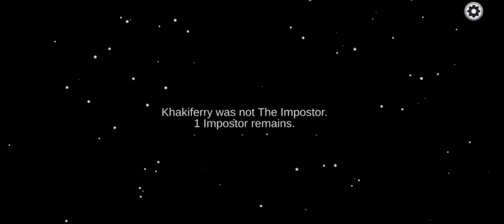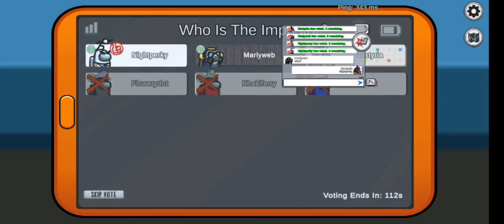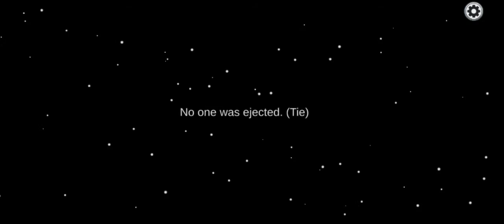among us έχασα η νίκησα